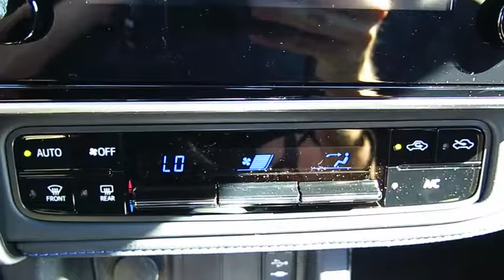2017 Toyota Corolla Live Video! Tampa, Wesley Chapel, Brandon, New Port Richey, FL Live 170873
Stadium Toyota
5088 N. Dale Mabry Highway

Check out the aggressive good looks and can-do attitude of our Classic Silver Metallic 2017 Toyota Corolla SE! Plan a road trip and be on your way as you'll score up to 36mpg on the open road with our 132hp 1.8 Liter 4 Cylinder. The seamless CVT with intelligence and shift mode delivers a smooth ride that is comfortable and confident in our fantastic Front Wheel Drive sedan no matter the destination!    Better than ever, our Corolla SE slips through the air with ease. Admire the bold front fascia with a mesh grille, alloy wheels, multi-LED headlights, chrome tipped exhaust, and rear spoiler. The interior features all the sporty style you crave with premium materials, a leather-trimmed multi-function steering wheel, supportive fabric-trimmed seats, and automatic climate control. You won't miss a beat thanks to our Entune Audio touchscreen display with available connected Navigation apps, Bluetooth, and voice command controls. You'll also enjoy plenty of space to haul your gear with a large trunk and the versatility of 60/40 split rear seats.     Our Corolla provides you with an incredible level of safety with its Toyota Safety Sense that includes a pre-collision system, lane departure alert, and dynamic radar cruise control. You'll also have a back up camera, airbags, tire pressure monitoring, and other advanced features meant to keep you out of harm's way. With striking good looks, incredible efficiency, and a reputation for reliability, our Corolla helps you go the distance!